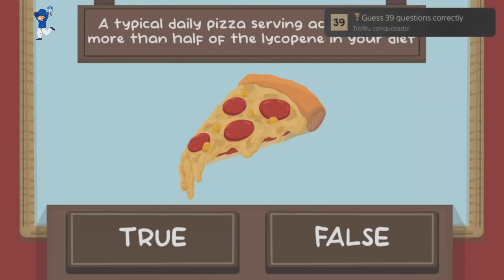🏆The Pizza Quiz - Easy Platinum in Seconds (PS4/PS5)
The Pizza Quiz
Mais uma Platina bem fácil.
As versões PS4 e PS5 são vendidas separadas na Playstation Store
🔔 Instagram e Facebook ➨ @psalangames
Jogando as 2 versões você vai conquistar
2 Platinas
18 Ouros
10 Pratas
12 Bronzes

Você quer aprender alguns fatos incríveis sobre pizzas? Temos o jogo certo para você o teste de pizza.